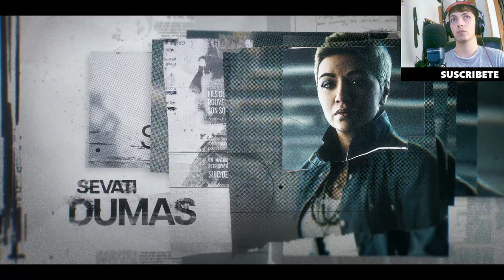Call of Duty Black Ops 6: La Serie Completa y Trucos Pro para Dominar el Juego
Descubre la serie completa de Call of Duty Black Ops 6 y aprende los mejores trucos para mejorar tus habilidades y estrategias en este épico videojuego. Sumérgete en el mundo de Black Ops y conviértete en un experto en cada misión y combate. ¡No te pierdas ni un detalle de esta serie!